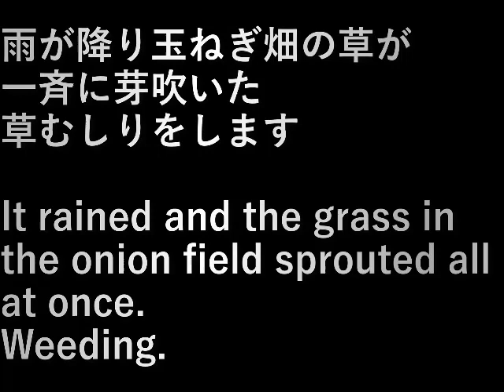村民農園草むしり(2023.4.27) Weeding villagers' farm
雨が降り玉ねぎ畑の草が一斉に芽吹いた。
草むしりをします。

It rained and the grass in the onion field sprouted all at once.
Weeding.

設備屋の適当田舎暮らし